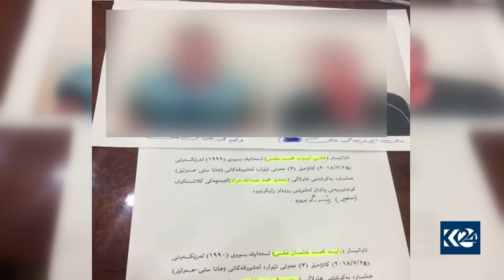ئاسایش هه‌ولێر له‌ هه‌لمه‌تێكدا سێ تاوانبار ده‌ستگیر ده‌كه‌ن